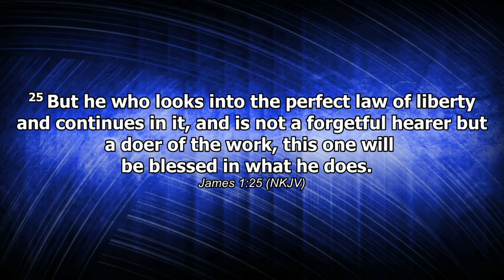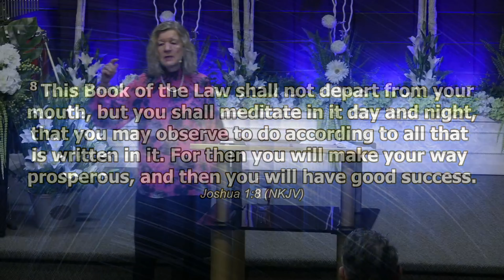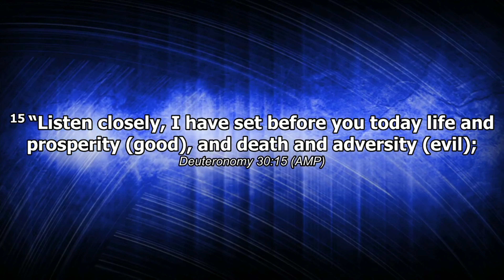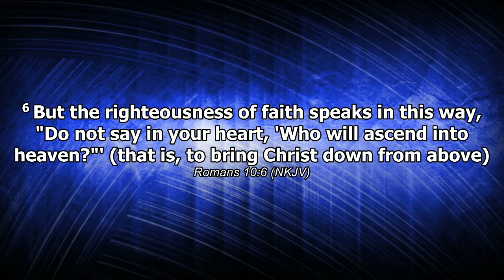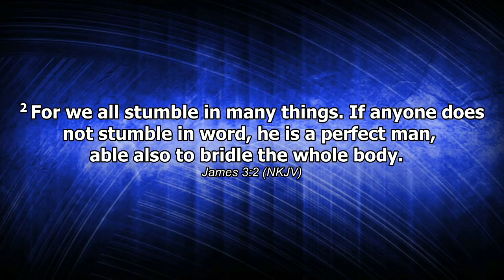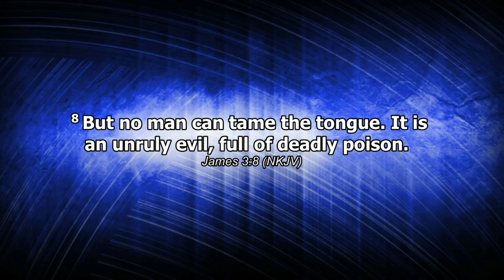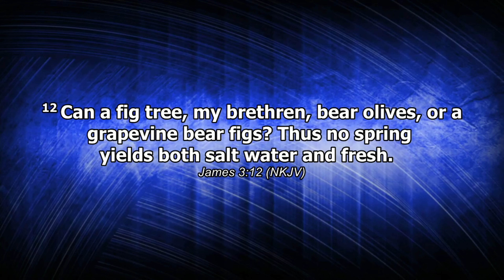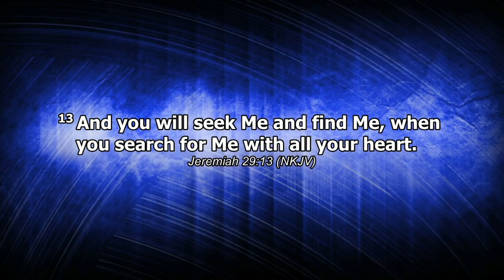The Word II: Part 2 |The Purpose and Power of Words | April 25th 2021 | Pastor Arlene Kinzel